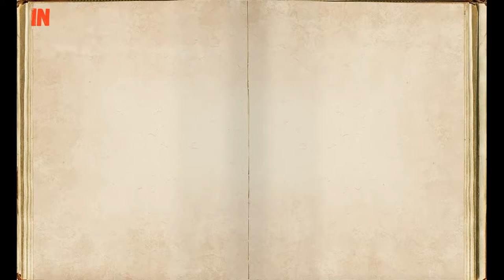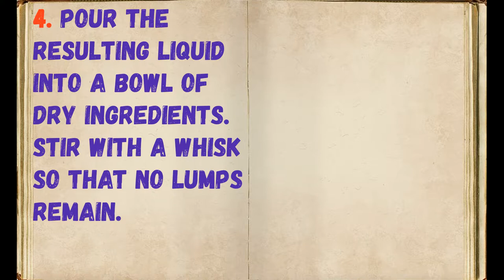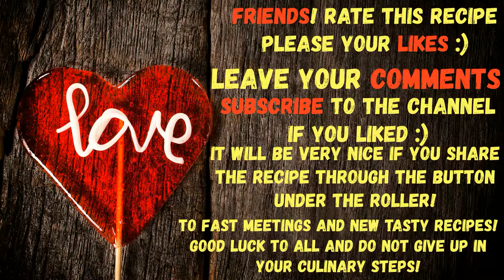Almond Flour Pancakes / Book of recipes / Bon Appetit